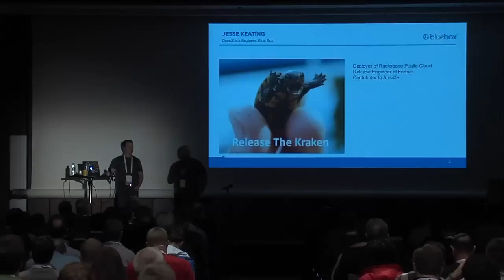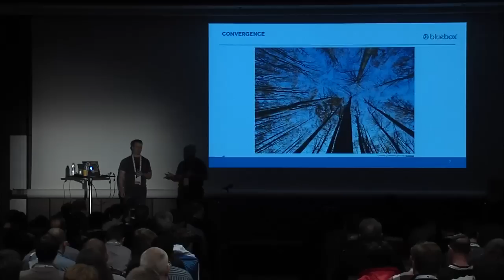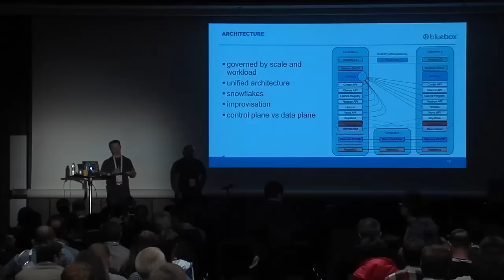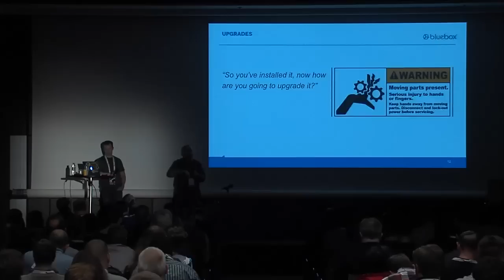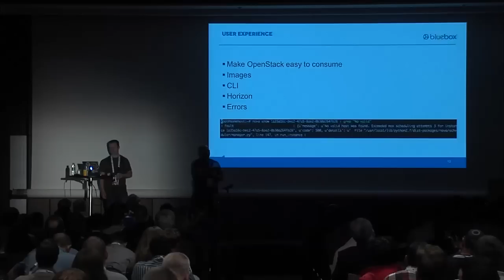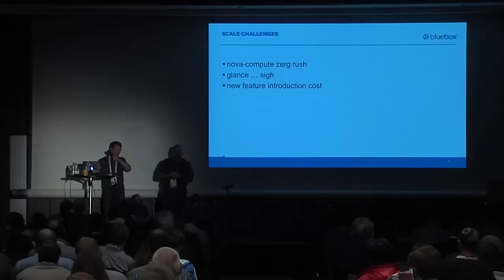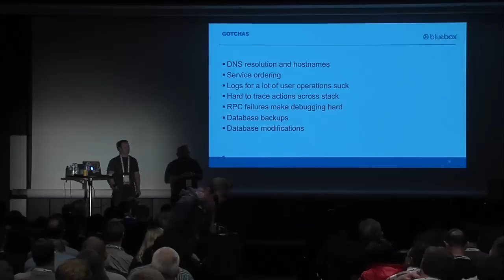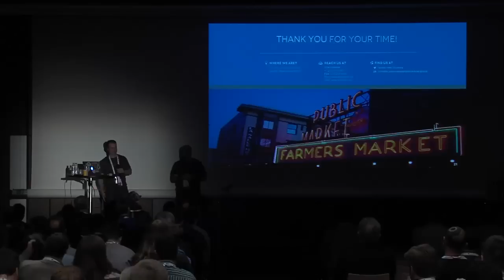Tales from the Trenches: the Good, Bad, and Ugly of OpenStack Operations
Historically, some have considered OpenStack difficult to deploy and operate. There are dozens of resources from consultants and training to distributions and tools available to help, but is the problem really solved? The fact is, operating an OpenStack cloud is not a trivial endeavour.